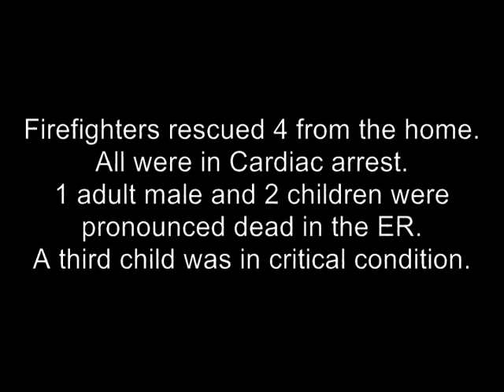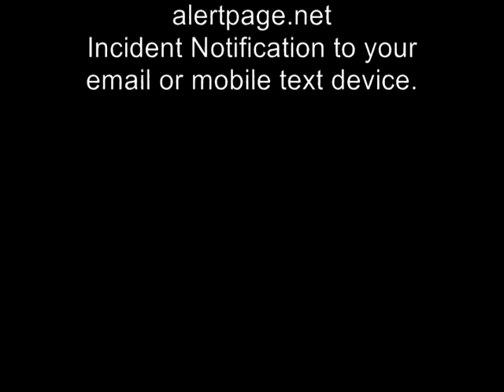Triple Fatal House Fire Glenarden MD With Radio Traffic 2/21/13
From the Prince Georges Fire Department Public Information Officer:

Firefighters were alerted to a house fire with occupants trapped at around 4:00 am, Thursday, February 21.

Volunteer Firefighters from Kentland Station 833 were the first to arrive at a brick 1-story with basement single family home in the 8600 block of Leslie Avenue in Glenarden. Conditions on arrival included fire and heavy smoke showing. Kentland and other arriving firefighters initiated a search of the burning home and removed 1 adult male and 3 children: 5, 8 and 10 year old females.

Audio has been edited removing 'dead air' and irrelevant transmissions so the timeline is condensed.

All four were not breathing and had no pulse. Firefighters started CPR on the victims and all were quickly transported by paramedics to area hospitals. 2 other occupants, an adult female and an 8 year old child, had escaped the fire before the fire departments arrival and sustained less serious injuries and have been transported to area hospitals.

The fire was knocked down within 30 minutes. The cause of the fire is currently under investigation.
The adult male and two of the children were pronounced deceased a short time after arriving at the hospital despite the very best efforts of everyone involved. One child had a pulse restored and is in the process of being transported to a hospital that specializes in the care and treatment of children.